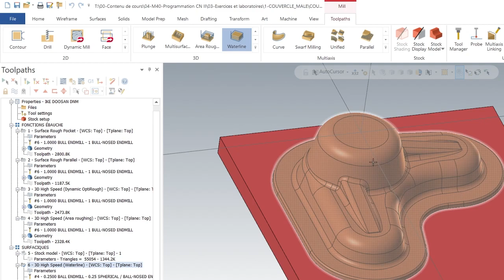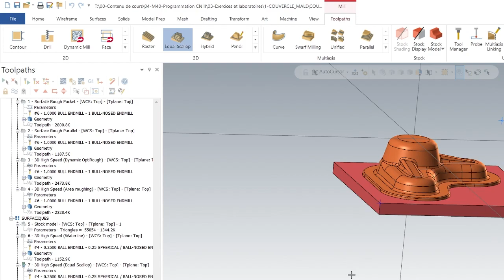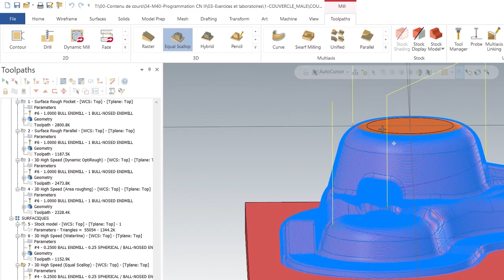2 FINISH EQUAL SCALLOP